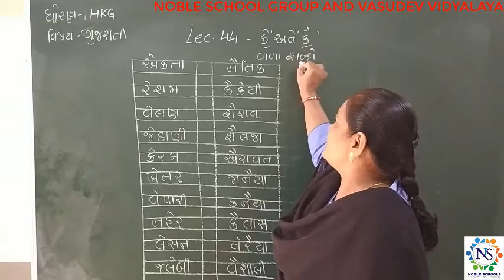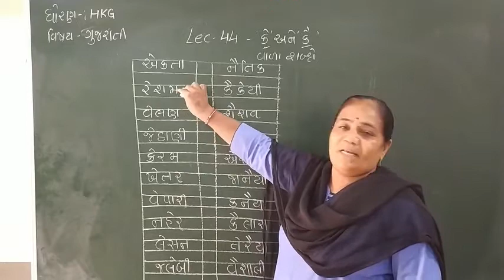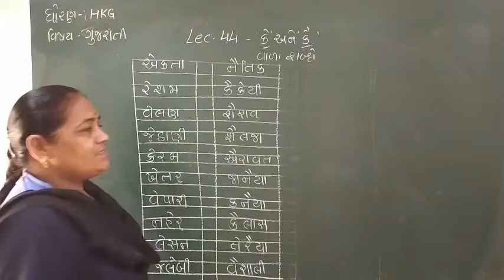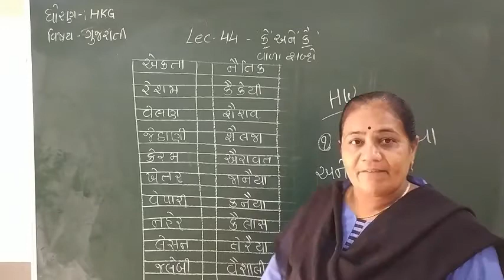Standard- HKG Gujarati Semester - 2 Lecture - 44 By Dakshamadam